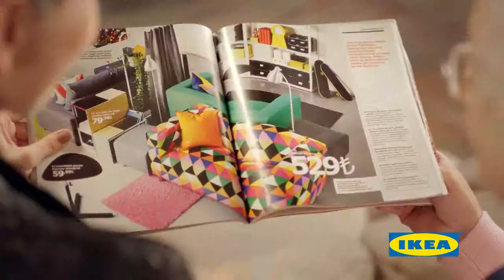IKEA Katalog TVC Konser